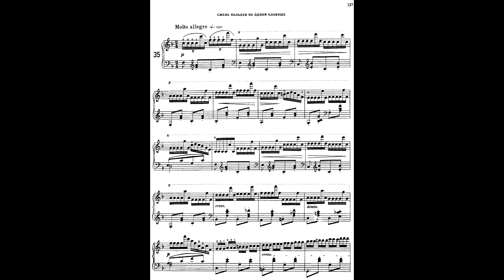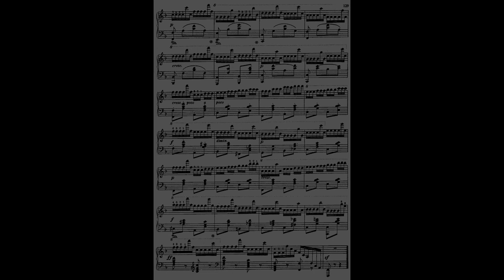Carl Czerny Etude Op. 740 # 35 ( + sheet music ) / Карл Черни Этюд 740 оп. № 35 ( + ноты )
Kostya Tsatour is a pianist, producer, professor of the Music Faculty of the Moscow State University. Candidate of Pedagogical Sciences, member of the International Association of Piano Duets (IPDA, Tokyo), the International Association of Piano Teachers (EPTA, London), the Russian Society of Internet Technologies (ROCIT, Moscow), Honorary Professor of Vologda University. It is marked in the Russian Guinness World Records .

Костя Цатур – пианист, продюсер, профессор музыкального факультета МПГУ. Кандидат педагогических наук, член Международной ассоциации фортепианных дуэтов ( IPDA, Токио ), Международной ассоциации преподавателей фортепиано ( EPTA, Лондон ), Российского общества интернет-технологий ( ROCIT, Москва ), почетный профессор Вологодского университета. Отмечен в русских рекордах Гиннесса .

In memory of a dear friend...
ARISMP / ArturIslamMediaProduction ( с)